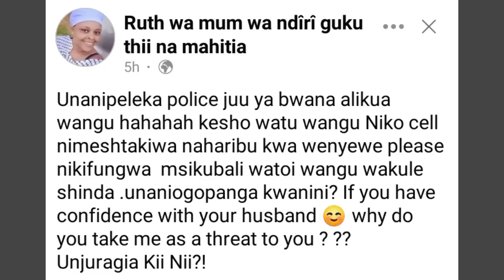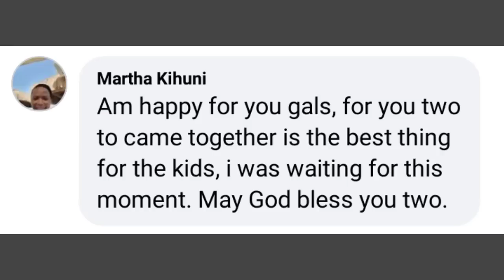WOW🔥👏RUTH WA MUM NA BITTY WAMAITHA GÛTIGA ANDÛ MAGEGETE THUTHA WAO KÛREKANÎRA